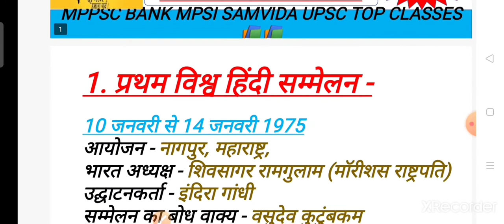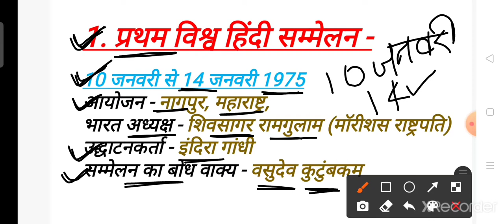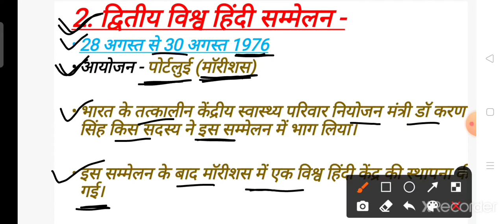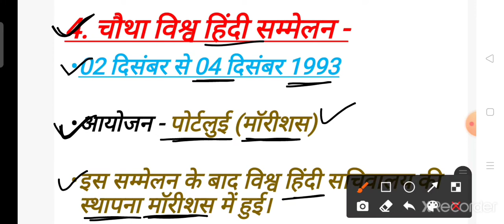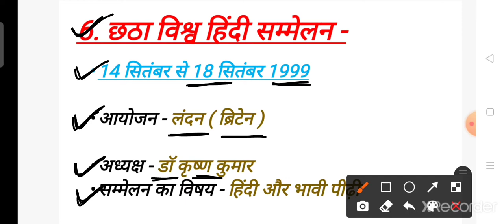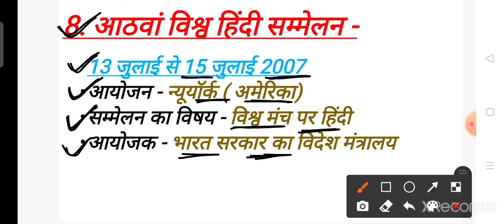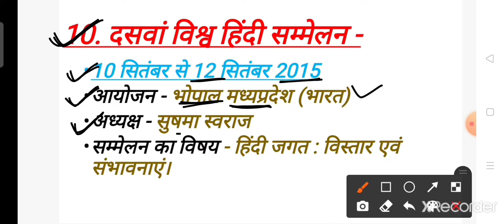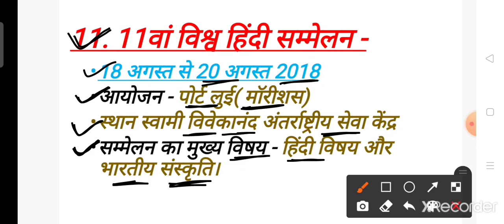विश्व हिंदी सम्मेलन||vishv Hindi sammelan||12th World Hindi conference||HINDY GK.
इस वीडियो के माध्यम से विश्व हिंदी सम्मेलन के बारे में बताया गया है।
जो कि सभी परीक्षाओं के लिए बहुत ही महत्वपूर्ण हैं।

MPPSC, MP POLICE, MPSI, RAILWAY, PATWARI, JAIL PRAHARI, UPPSC ETC.

or search mppsc Study channel